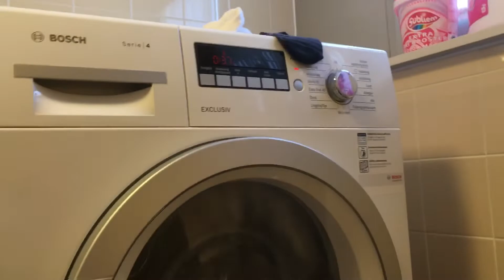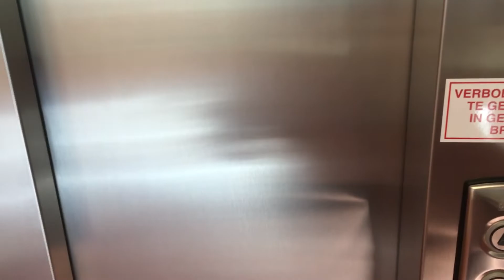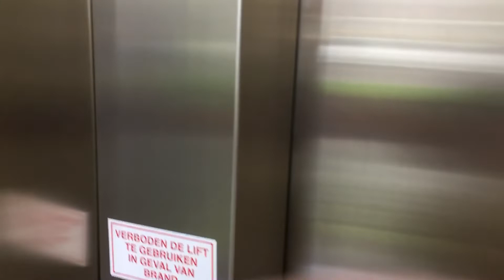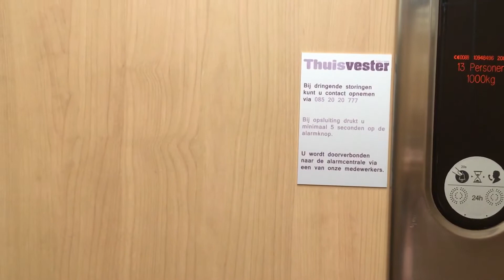Leuke home tour / buiten tour 🏠☺️!!-VLOG #193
Hoi 👋 wat leuk dat je hebt gekeken naar deze leuke VLOG like 👍 en abonneer op mijn kanaal en vergeet niet het belletje aan te zetten 🔔 want dan mis je nooit meer leuke VLOGS van mij lieve groetjes 😉